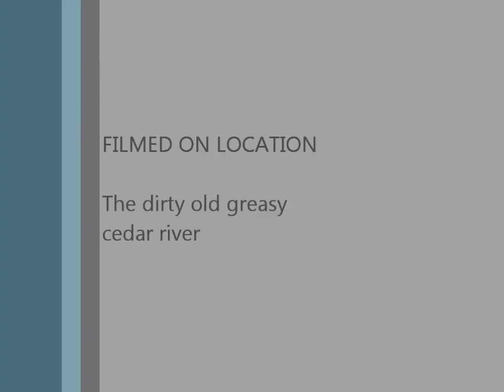catching the FATTEST walleye of my life!!!!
I catch a super fat walleye along with many other nice ones, smallmouth bass action a catfish a bullhead  a carp and a largemouth it was a great day of fishing and the walleye was delicious!!!

song is trash talkin by the new black seven